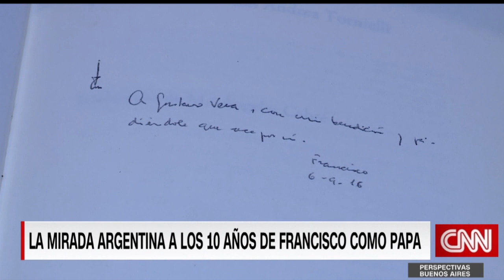CNN Francisco. Hablan sus amigos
-Sobre los EE de San Ignacio y la elaboración de una medallita "para tomar reliquia" (ee336)